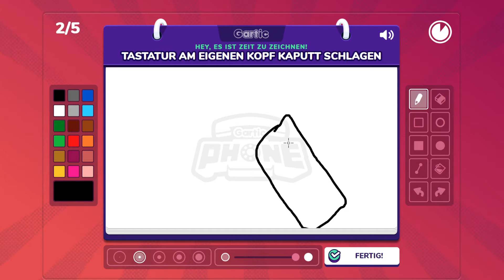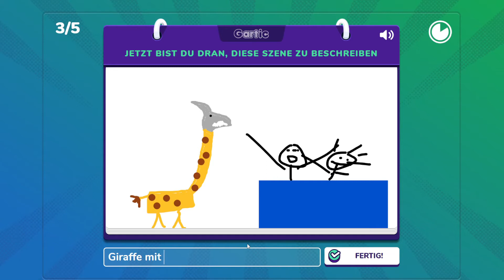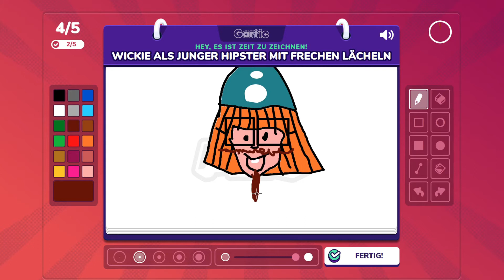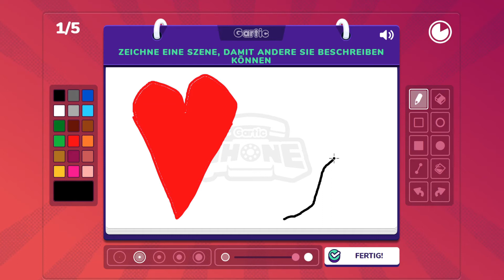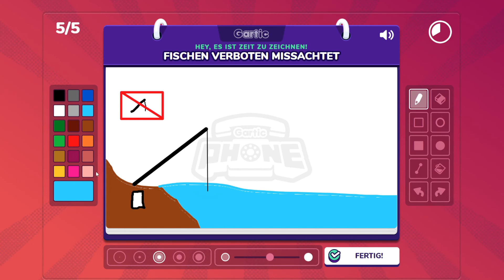Gartic Phone 041 Wir sind richtige Verbrecher! (Thema: Verbrechen)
Wir spielen Gartic Phone